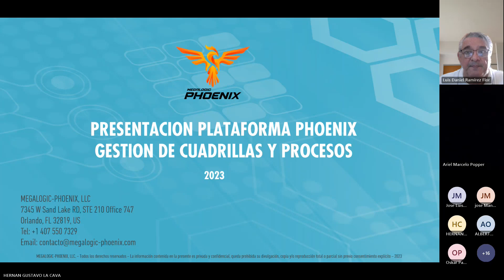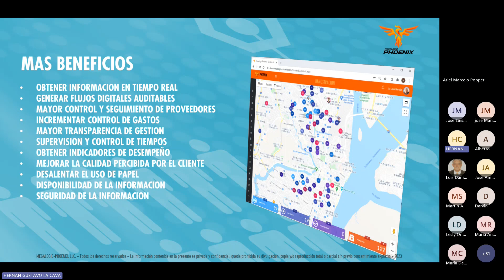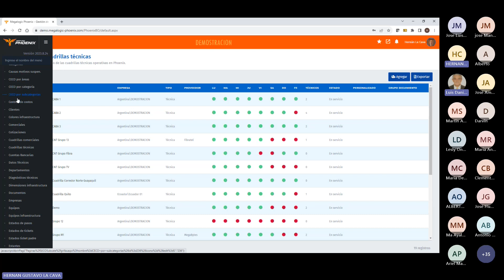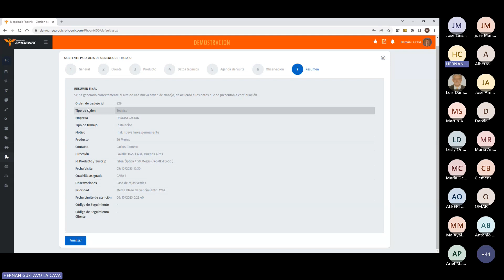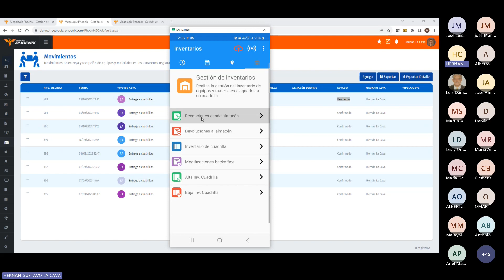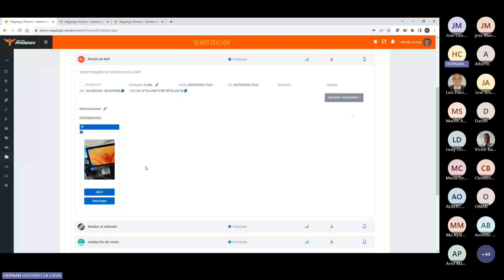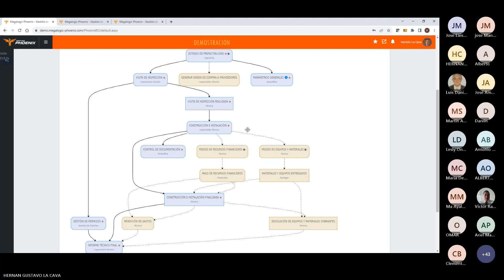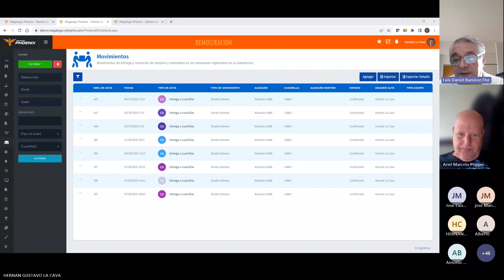Taller Virtual, Optimización - Gestión de Cuadrillas Y Procesos. (052023)